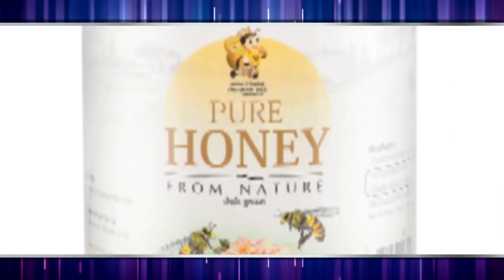ข้าวหมูแดง , หมูกรอบ ร้านข้าวหมูแดงอบน้ำผึ้ง (เตาปูน ) (1/2) 19 ธ.ค.62 ครัวคุณต๋อย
อร่อยแถวนี้ ข้าวหมูแดง , หมูกรอบ ร้านข้าวหมูแดงอบน้ำผึ้ง( เตาปูน )

ครองแครงชีส ร้านปั้นขลิบอบจิวแอนด์เจน (2/2) 19 ธ.ค.62 ครัวคุณต๋อย